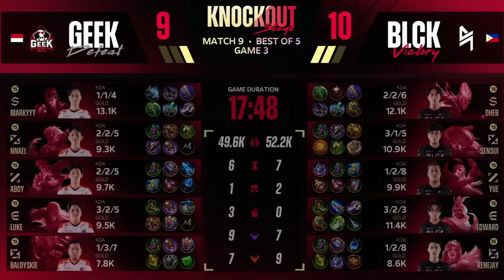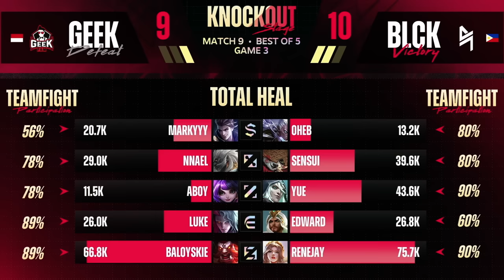(FIL) M5 Knockouts Day 5 | BLCK vs GEEK | Game 3